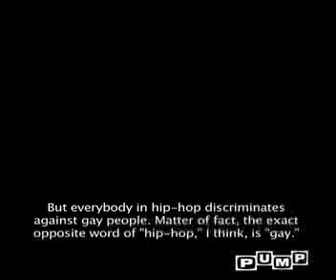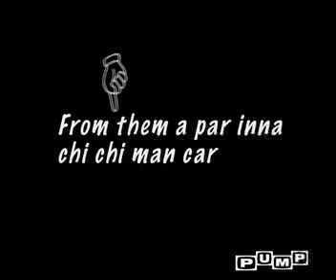FLUIDITY-Homophobia=Slave Mentality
Excerpt from the film 'FLUIDITY' by LSD FILMS 2006
An exploration of homophobia in Hip Hop. With Michael Roberson & DJ Baker.